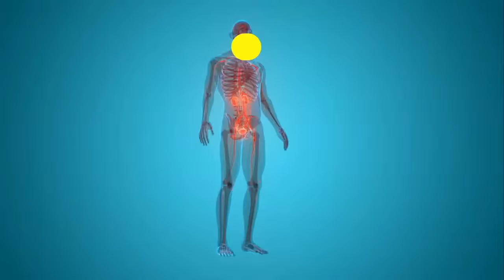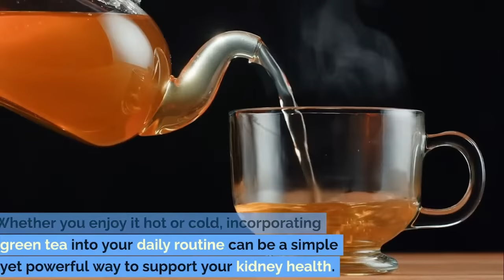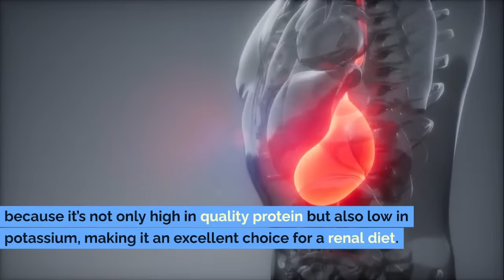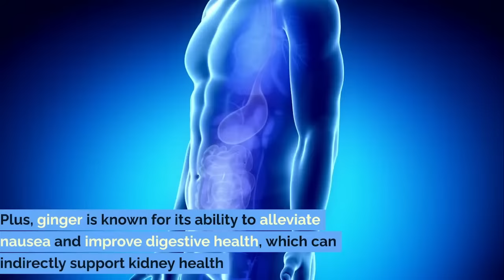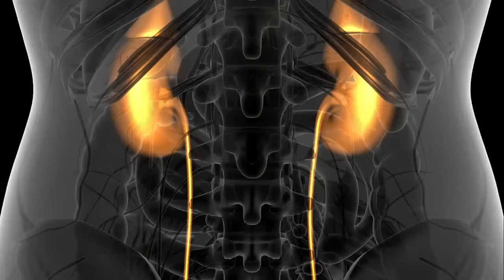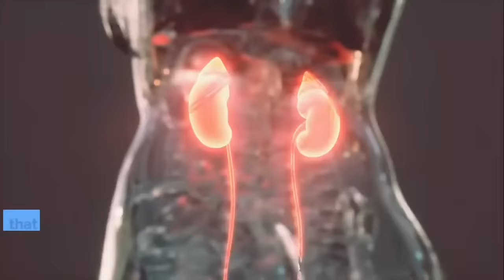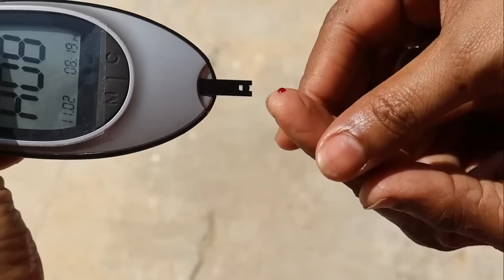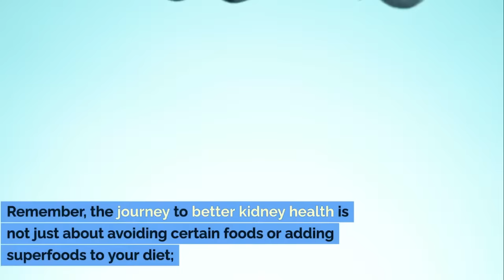Top Superfoods to Lower Your Creatinine Level and Improve KIDNEY Health in 25 Days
Discover the power of superfoods with our expert guide on how to lower creatinine levels naturally and foster optimal kidney health. Whether you're facing chronic kidney disease or just looking to keep your kidneys healthy, this video is your go-to resource for all things related to lowering creatinine levels and enhancing kidney function. We dive deep into the best foods to lower creatinine levels, providing practical tips on how to lower creatinine levels fast and efficiently. From understanding the basics of creatinine levels to exploring the benefits of lower creatinine naturally, we cover every angle to ensure you have the knowledge and tools at your disposal.

Learn the secrets of how to reduce creatinine level naturally without compromising on taste or nutrition. We'll introduce you to kidney health superfoods that not only lower creatinine levels fast but also contribute to overall wellness. If you've been wondering how to lower creatinine levels, look no further. Our comprehensive approach includes dietary adjustments and lifestyle changes that promise to lower creatinine levels naturally and maintain them. Join us as we explore effective strategies to lower creatinine fast, ensuring your kidneys remain healthy and functional for years to come. Don't miss out on this essential guide to lower creatinine levels and safeguard your kidney health.

Remember, taking care of your kidneys is taking care of your overall health. Let's embark on this journey together, embracing the power of nature's best offerings to ensure the longevity and health of our kidneys.